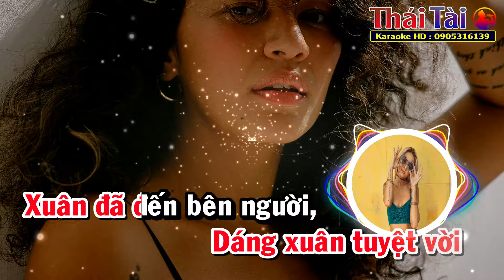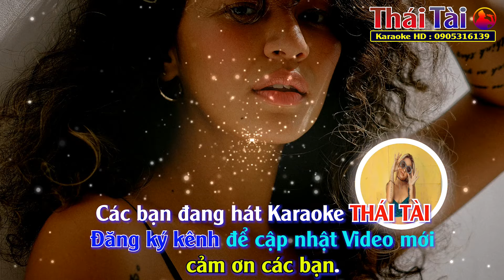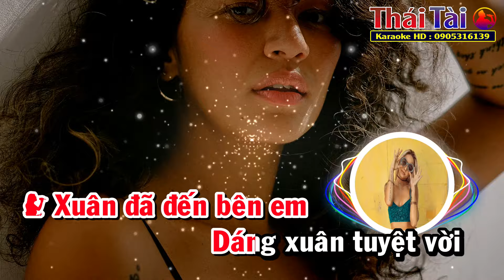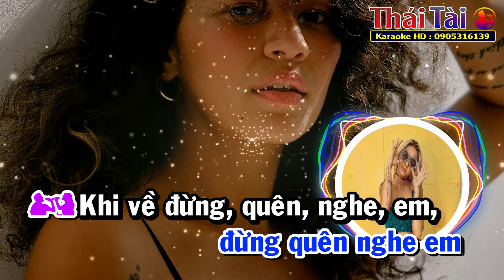KARAOKE - Xuân Yêu Thương Remix - Song Ca - Thái Tài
❖ Bài hát : Xuân Yêu Thương
❖ Sáng tác : Nhạc Ngoại [Lời Việt: Lê Đức Cường]
❖ Thể loại :  karaoke